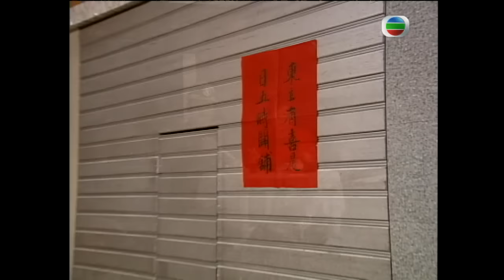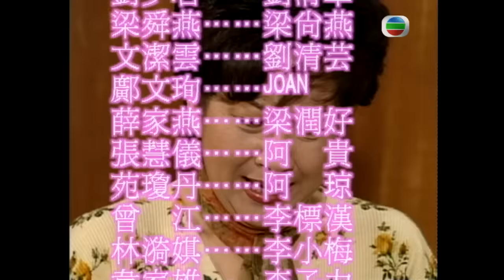永遠懷諗顏國樑 | 潤好智鬥標漢 | TVB情境劇 | 李司棋、劉丹、薛家燕、關海山、謝天華、劉愷 | 真情258/1128 | 粵語中字 | 1995